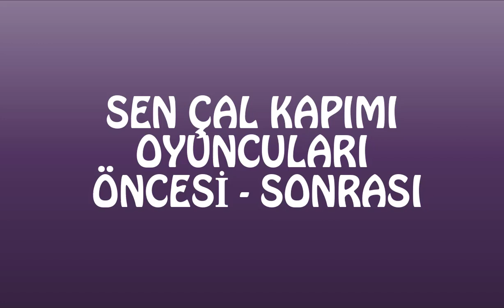Sen Çal Kapımı Oyuncuları Öncesi Sonrası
Fox tvnin yeni dizisi sen çal kapımı dizisinin oyuncularının önceki ve sonraki hallerini sizler için derledik. İşte oyuncuların önceki ve sonraki halleri…

Sen Çal Kapımı dizisinin oyuncu kadrosu: Hande Erçel, Kerem Bürsin, Evrim Doğan, Bige Önal, İsmail Ege Şaşmaz, Anıl İlter, Melisa Döngel, Çağrı Çıtanak, Elçin Afacan, Sitare Akbaş, Başak Gümülcinelioğlu, Alican Aytekin, Sarp Bozkurt, Dorukhan Kenger, İlkyaz Arslan